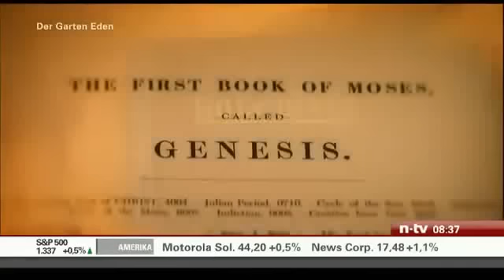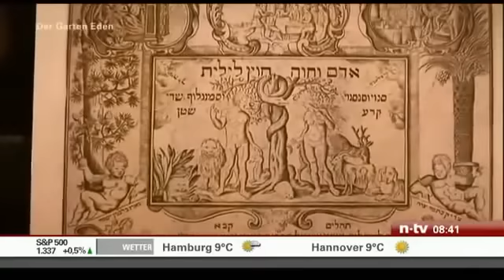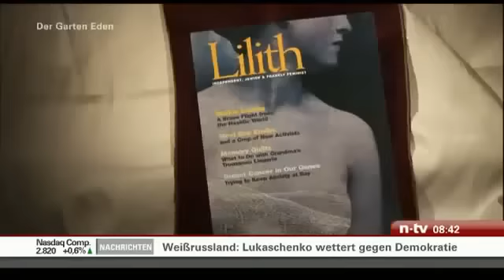Geschichte von Lilith/Story of Lilith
Ein kleiner video zu Lilith, Göttin der Sumerischen Mythologie.
Wird auch als Sukkubus genannt.